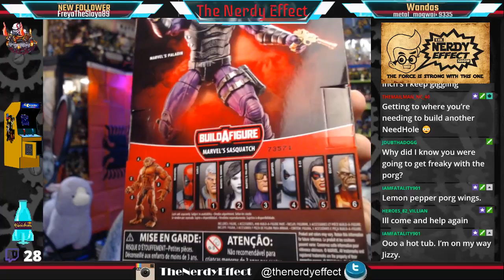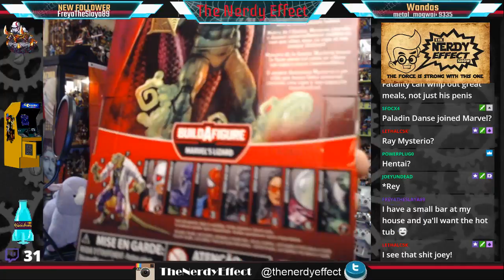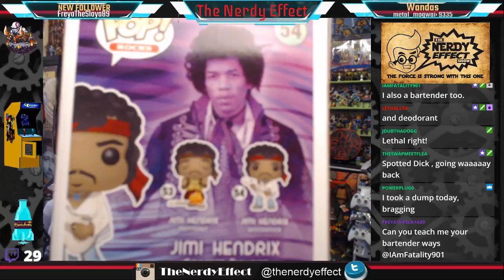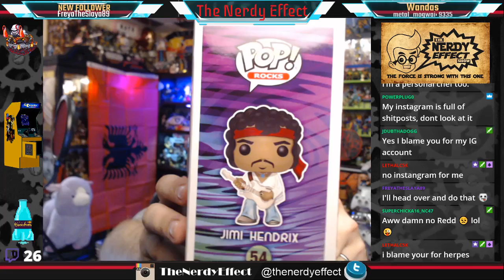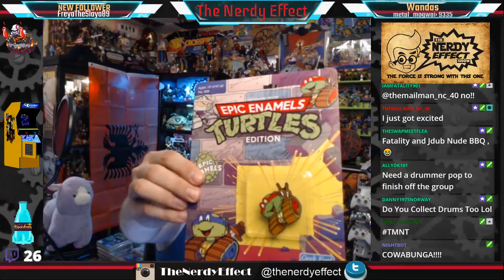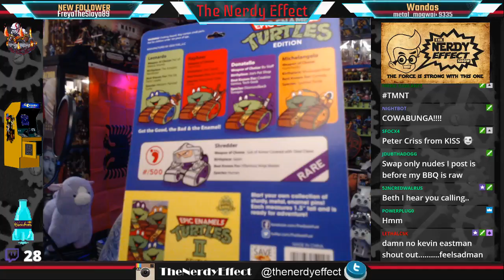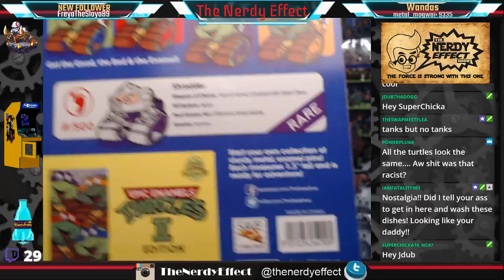The Nerdy Effect 5.0 Episode 37 Summer Time Baby